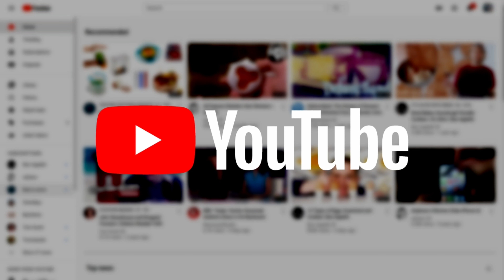How to skip non skipable ads in youtube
Hello viewers ❤️

In this video we explain a best tip for everyone wants and everyone experience this irritating moment, yes. That is non skipable ad in youtube.

In this video we know How to skip non skipable ads in youtube videos. That is very easy. Just 2 steps we easily skip a non skipable ads in a second.

Comment on your thoughts 💭